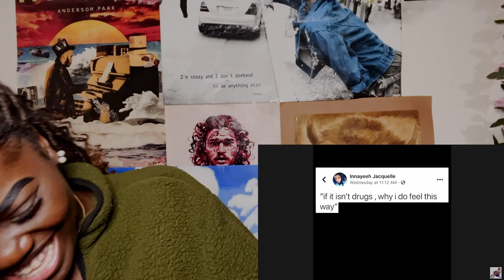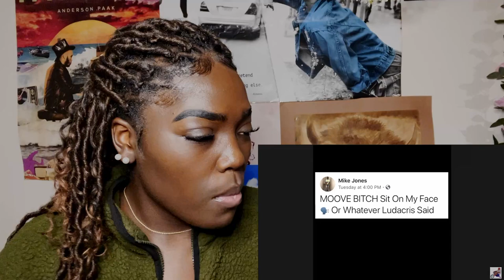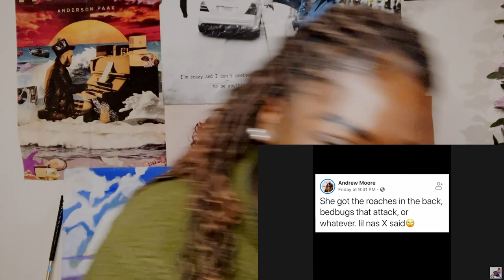Mentally Mitch | Remixing Song Lyrics Cont'd | Reaction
Hi, bonjour (x2), and hola. I hope y'all enjoyed the video.